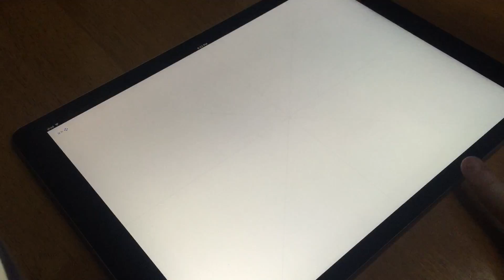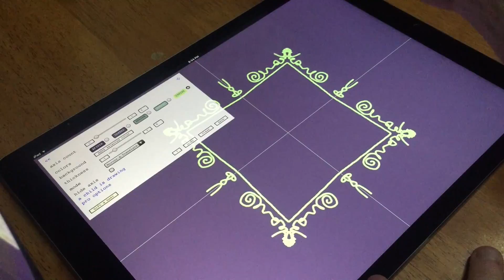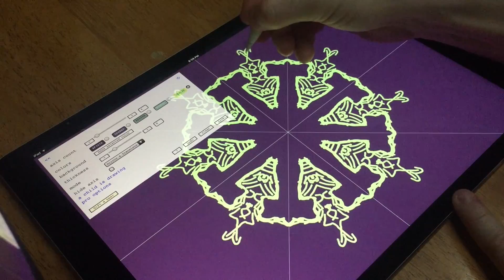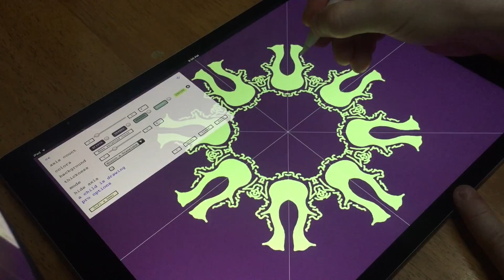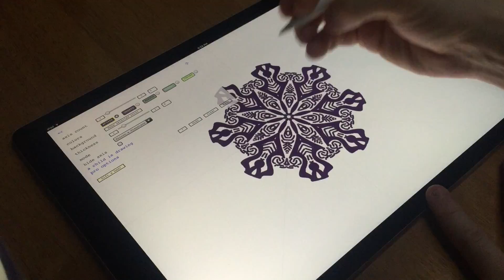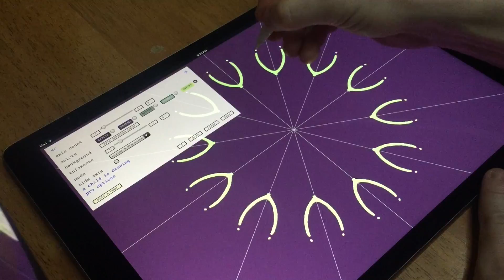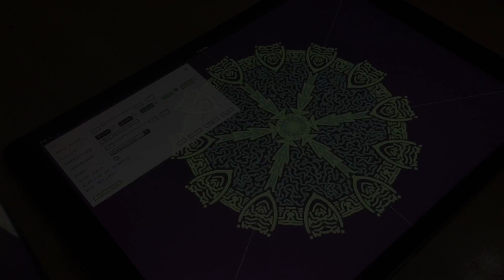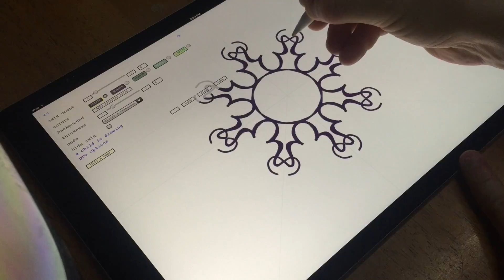Mandala drawing on iPad Pro with Mandalagaba